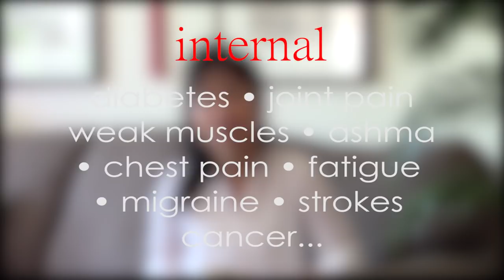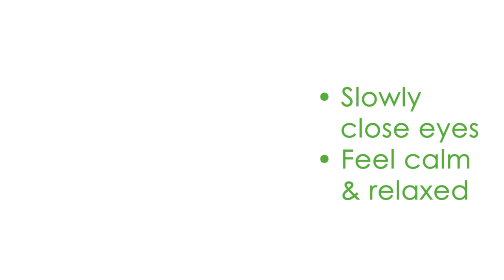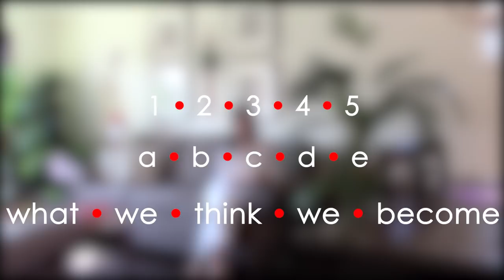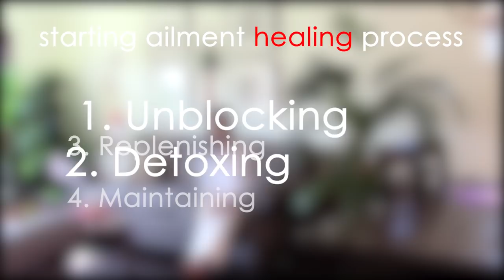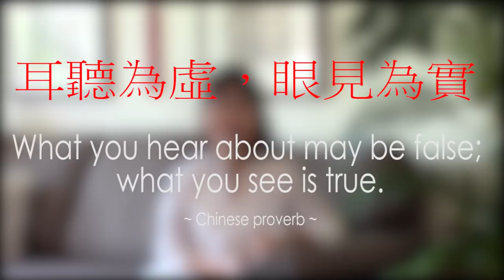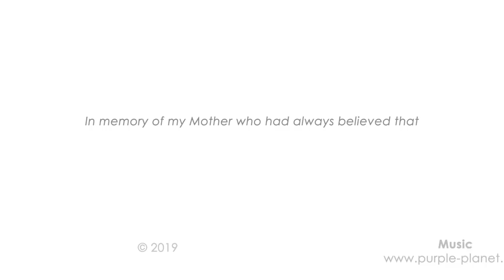Why you should use this 10-minute amazingly easy technique to increase energy anywhere anytime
Simple exercise technique that will change your life! Be healthy, be happy :)

Click the CC icon from the bottom right to turn on the Vietnamese subtitle/closed caption. For other languages:
1. Click the Settings icon from the bottom right next to the CC icon
2. Click Subtitles/CC then click Vietnamese
3. Click Subtitles/CC, click Auto-translate, then click on the desired language

for testimonials (in Mandarin)